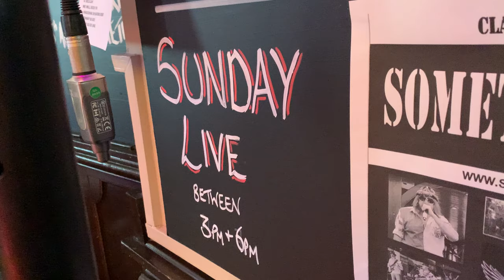Band - Somethin' Else at The Hero's Pub Waterlooville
Catch the electrifying performance of Band - Somethin' Else at The Hero's Pub Waterlooville! 🎸🎶 Get ready to be blown away by their dynamic blend of rock and blues. From soulful ballads to foot-stomping anthems, they'll keep you grooving all night long! Don't miss out on this unforgettable musical experience. 🎤🎵